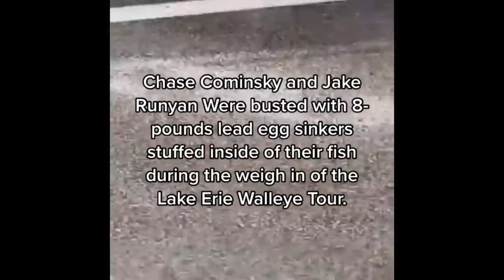Fisherman Get Caught Cheating Added Lead Weights to Fish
These two phony fisherman Jake Runyan and Chase Cominsky recently got caught cheating in the Lake Erie Walleye Trail Championship.  You can see how enraged the rest of the fisherman are when they see an official pull lead weights out of the bellies of their fish.  Way to ruin a dream job for a lot of people CHEATERS!!